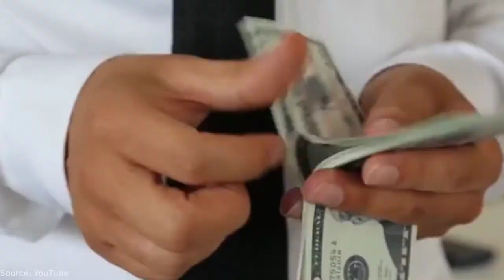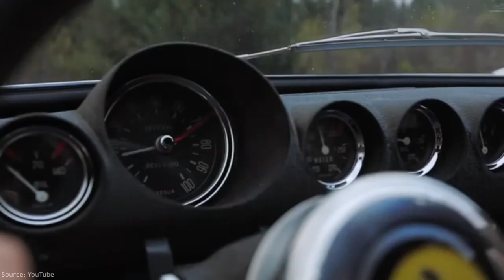Mobil Langka Harga 600 Milyar